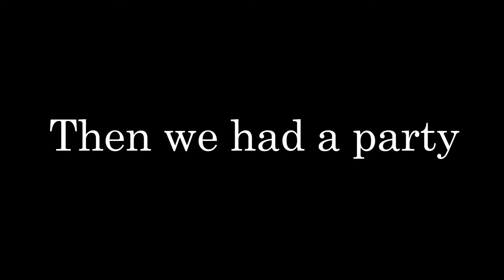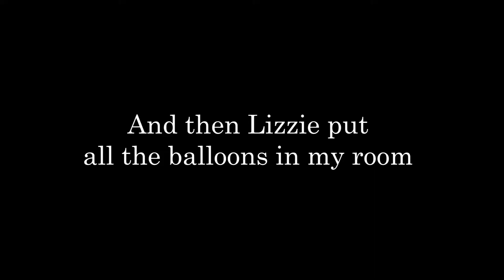Jaz's Birthday Week - Tuesday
It's Jaz's birthday tomorrow. Hopefully Lizzie hasn't forgotten!